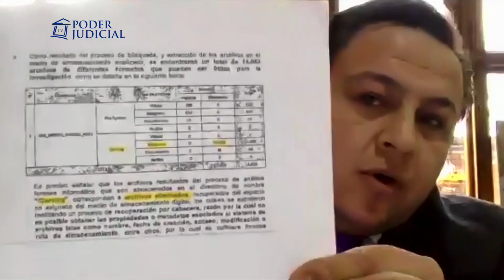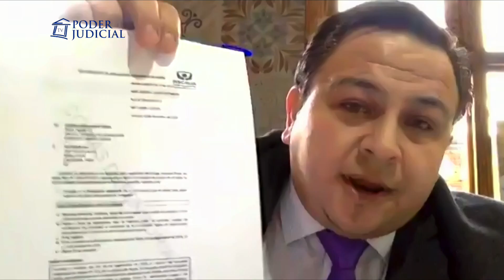Corte de Apelaciones de Temuco escucha alegatos de apelación en causa contra Martín Pradenas (1)